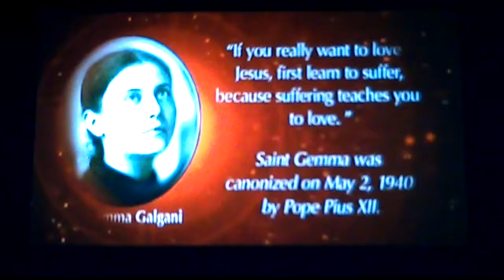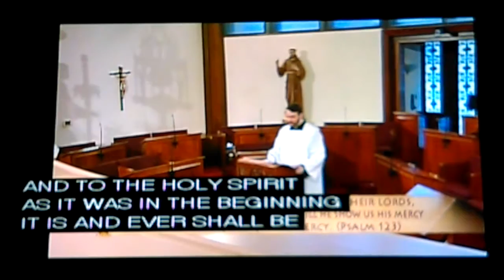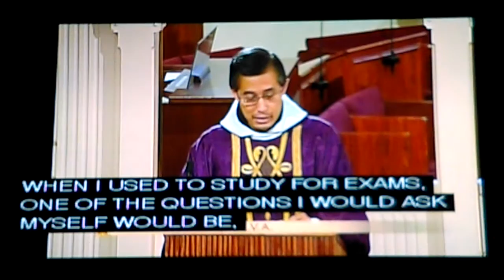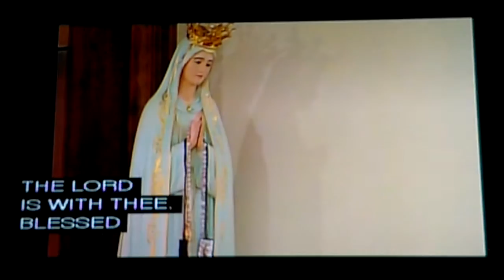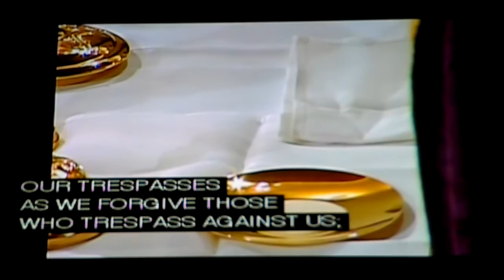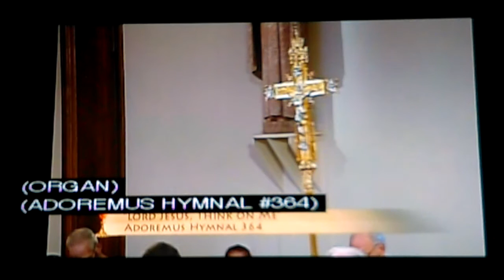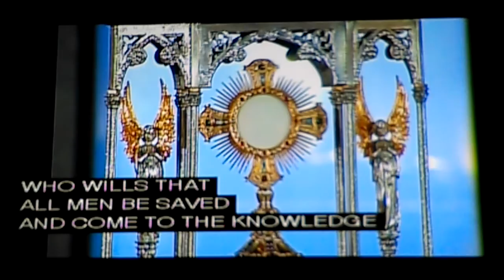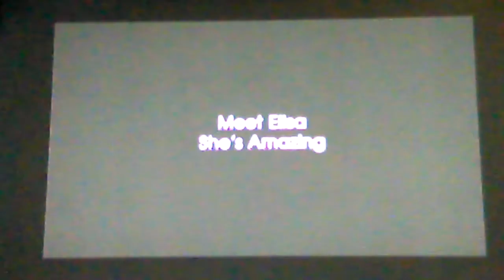EWTN HOLY MASS.03/6/2017